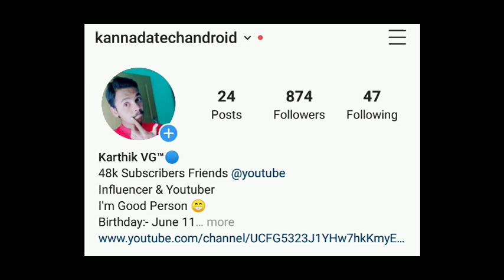SSLC result date announced by Suresh Kumar sir 2020 || latest update in SSLC Karnataka on mobile